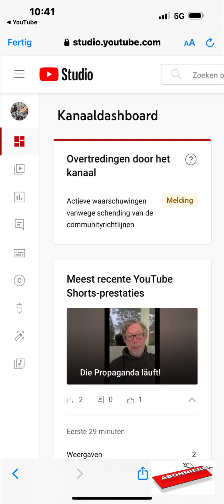Wer wird hierdurch geschützt?